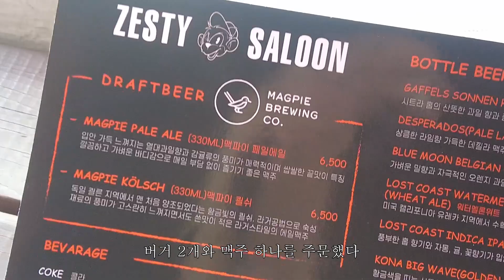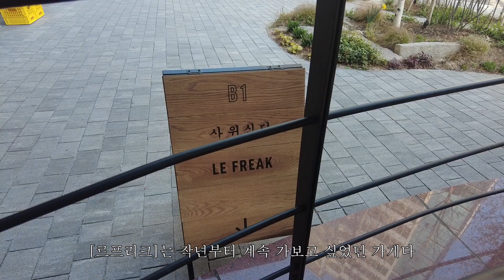성수동 햄버거 데이트 - 제스티살룬, 르프리크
[제스티살룬]
매일 11:30 - 20:30 Last order - 20:30
월요일 휴무

[르프리크]
매일 11:30 - 21:00 BREAK TIME (15:00~17:30) /
런치 11:30~15:00 (라스트오더 14:30) /
디너 17:30~21:00 (라스트오더 20:30)